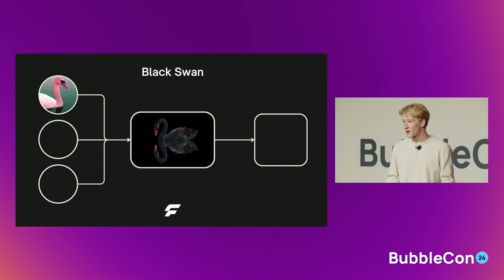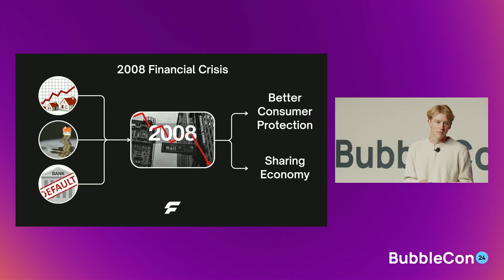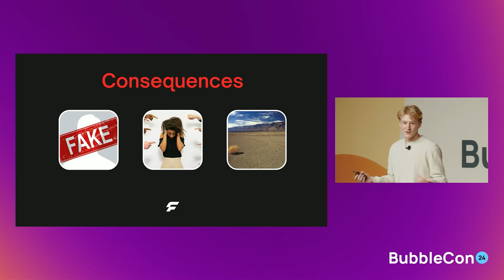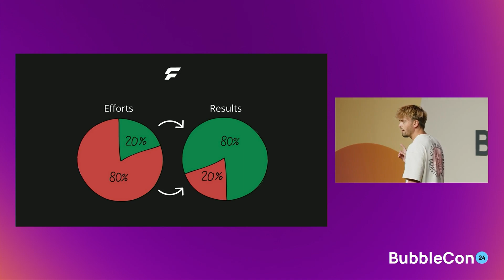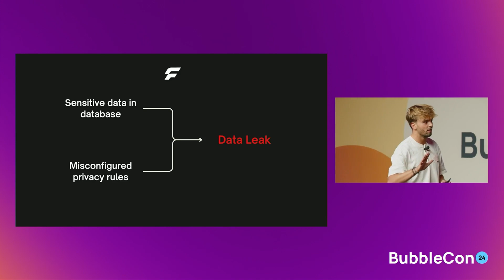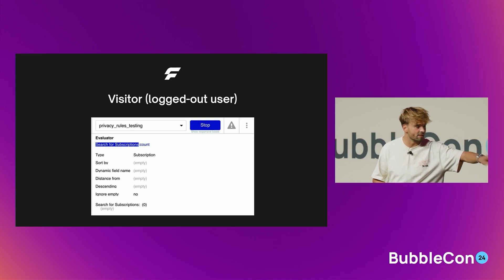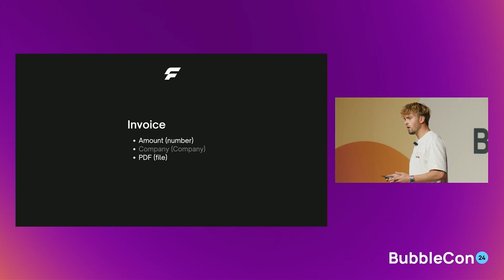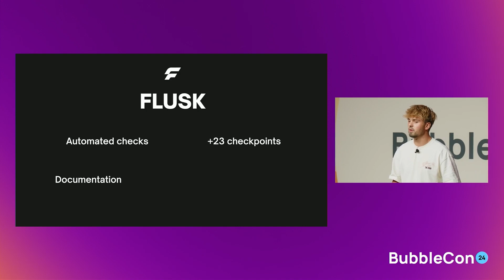Security Best Practices for Bubble Apps | Bubblecon 2024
Learn to build best-in-class, secure Bubble apps with the founders of Flusk which was recently acquired by Bubble.

Bubble is a software development platform that enables anyone to build and launch web and mobile applications without writing code. Rather than specializing in one or two aspects of software development (like designing landing pages or building databases), Bubble’s full-stack visual programming interface does it all. That means anyone from first-time entrepreneurs to enterprise-level companies can take an idea from concept to fully functional, scalable reality — faster and cheaper than you could with just code.